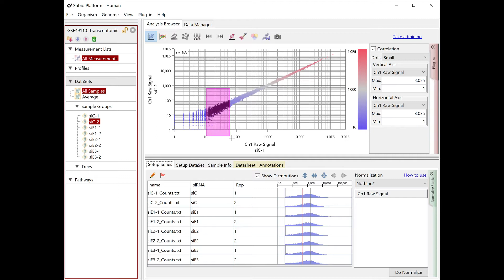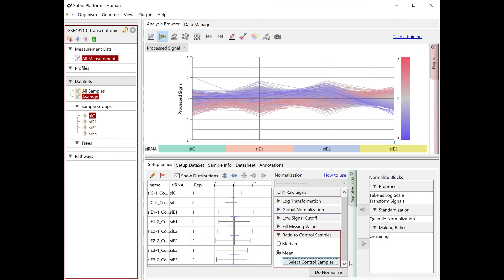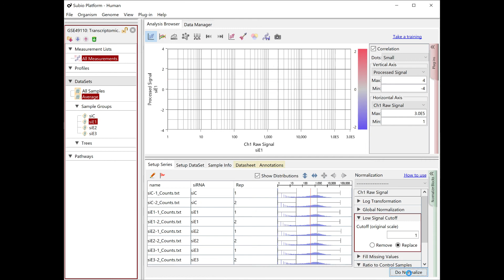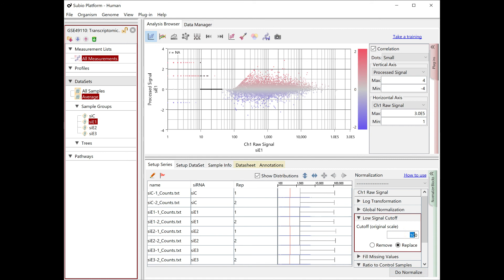RNA Seq Data Analysis Tutorial (03) - Normalization and Pre-processing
This is a part of the following tutorial. Please visit to see the whole.

Please read also;
- The basics of the normalization and pre-processing

- The details of the pre-set normalize scenario for RNA-Seq data sets.